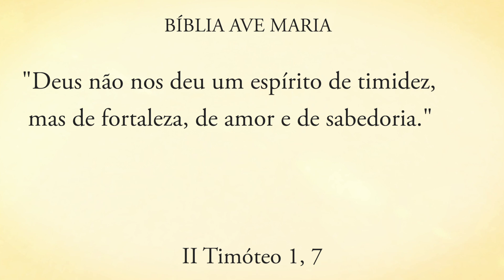NÃO TENHA MEDO DE SOFRER – Pe. Alberto Gambarini